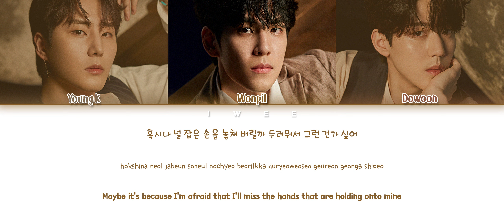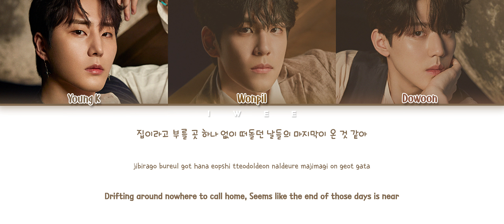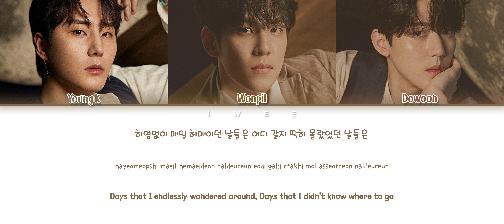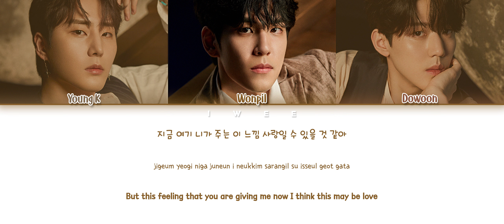DAY6 Even Of Day (데이식스) - Landed (그렇게 너에게 도착하였다) (Live Version) (Han|Rom|Eng) Lyrics/한국어 가사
ㅤㅤ

ㅤㅤ

SONG INFO :

SONG:  그렇게 너에게 도착하였다 (Landed)
ARTIST: DAY6 (Even Of Day)
ALBUM: The Book of Us : Gluon - Nothing can tear us apart
YEAR: 2020

ㅤㅤ

ㅤㅤ

☆ CREDITS :

Korean : music.naver

Rom : CCL

Eng : DAY6

ㅤㅤ

ㅤㅤ

even of day
where the sea sleeps
even of day where the sea sleeps
even of day where the sea sleeps lyrics
even of day where the sea sleeps color coded lyrics
even of day where the sea sleeps album
even of day where the sea sleeps audio
even of day where the sea sleeps music video
where the sea sleeps even of day color coded lyrics
where the sea sleeps even of day album
where the sea sleeps even of day audio
where the sea sleeps even of day music video

ㅤㅤ